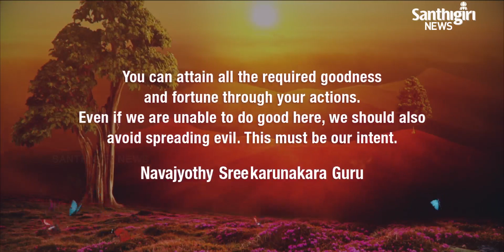Today's Guruvani - Telugu | 21 - 07 - 2020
Guruvani in Telugu.